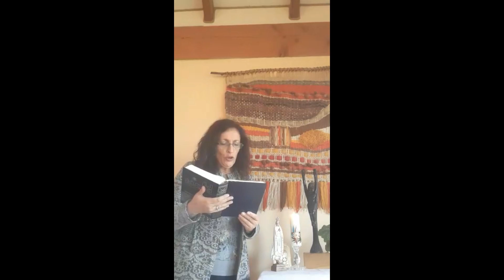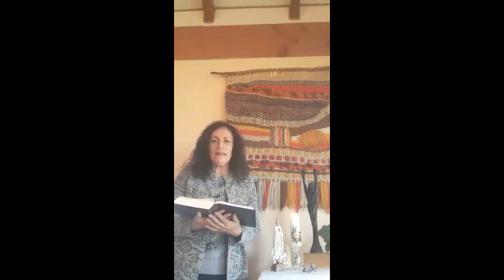REFLEXIÓN EVANGELIO 19 MAYO